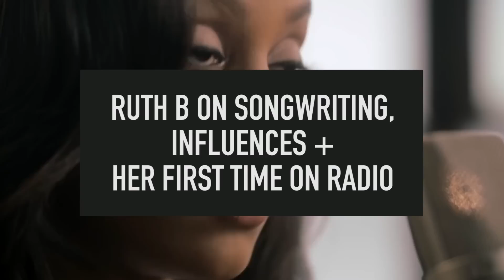Ruth B on How to Write a Song & "Lost Boy" | Exclusive Interview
Vine star Ruth B's soulful lyrics on her hit song "Lost Boy" has been blowing up the music world over the last few months. So we got the background behind her song and music video for "Lost Boy". Because her lyrics are so incredible we decided to ask for her best advice on how to write a song for different life moments. Watch as Ruth gives advice on how to write song lyrics and how she creates her own music.

Listen Free to More Artists Like Ruth B on Your Phone!